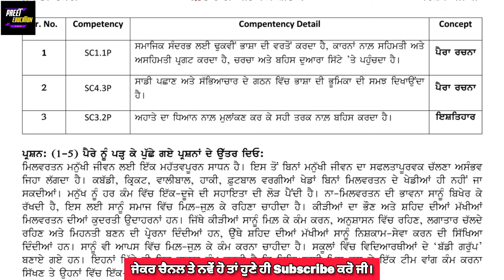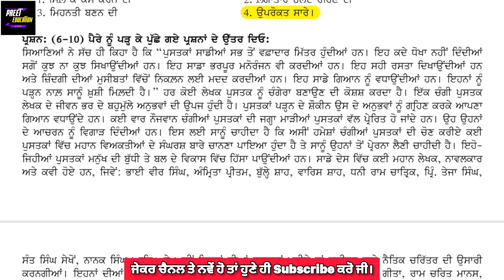Class 10th Weekly Practice Sheet 7 Competency Based Full solution | 10th class Punjabi Worksheet 7